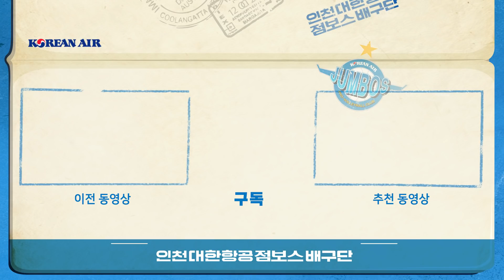[JUMBOSTV] "한 개만 돌리면 내가 블로킹 두 개 잡아줄게!" 대역전극의 서막을 알린 선수는?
조금만, 조금만 버텨!!
3점 차 극복하고 16:14 짜릿한 역전승!!
크리스마스릴러 점보스릴러!! 이래서 대한항공이 1위를 달리고 있습니다!